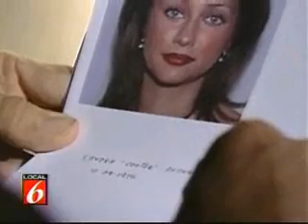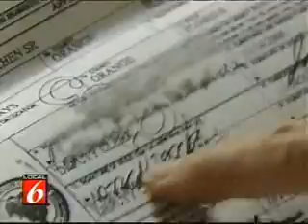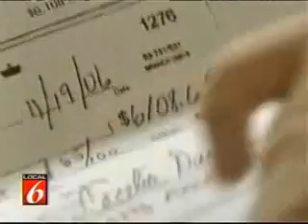Gypsy "Sweetheart" Scam - Orlando, FL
A clan of young and attractive gypsies is targeting and scamming men in Central Florida, according to a Local 6 News report.

The report featured a woman named Cooter Anderson, 30, who is a traveling gypsy, according to police, and has allegedly worked between South Florida and Philadelphia.